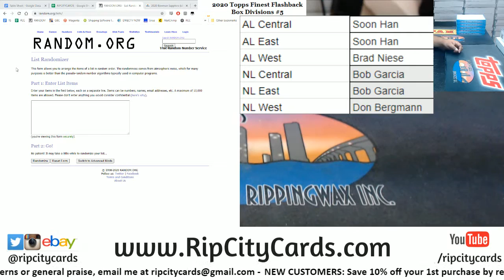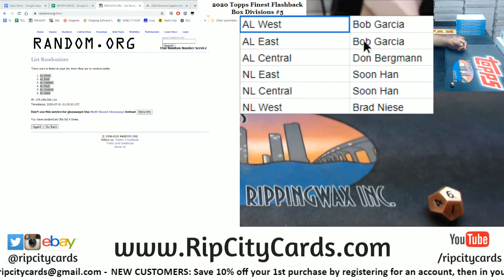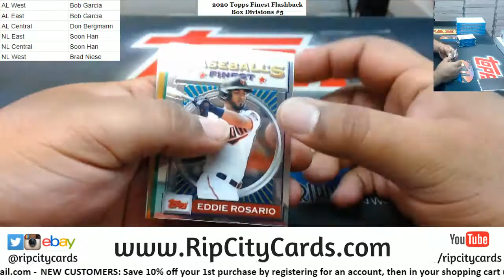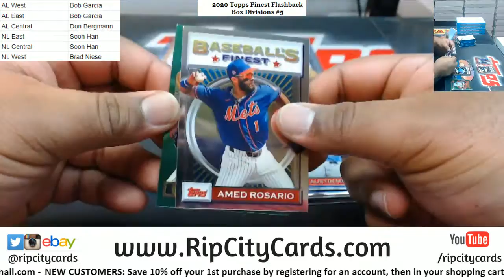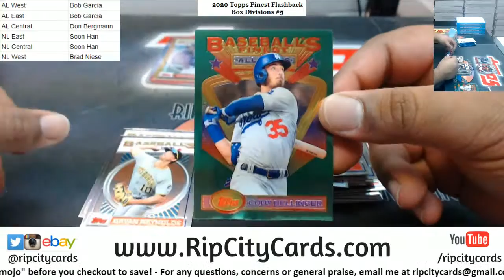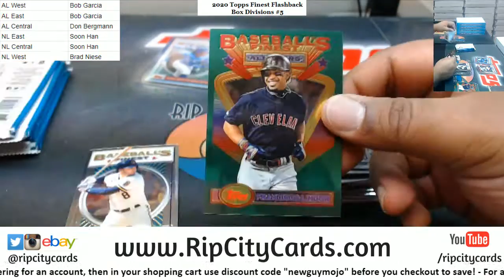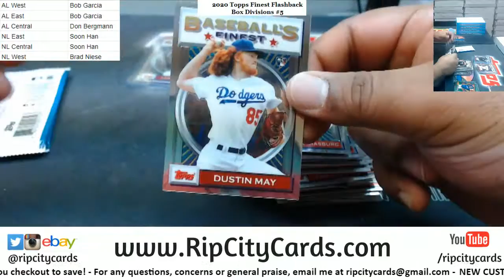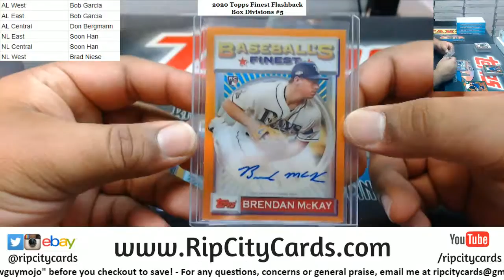2020 Topps Finest Flashback Baseball Box Random Divisions #5